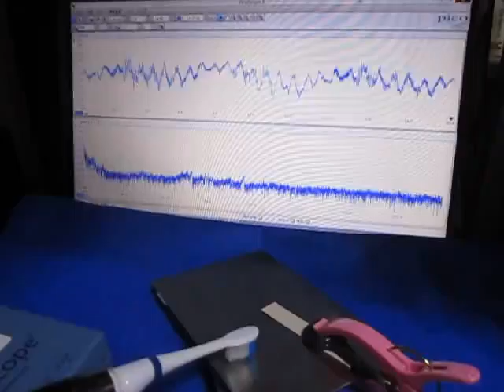‹特殊樹脂›を利用した超音波制御技術 Ultrasonic experiment